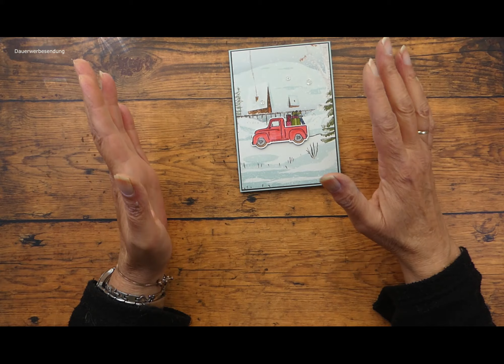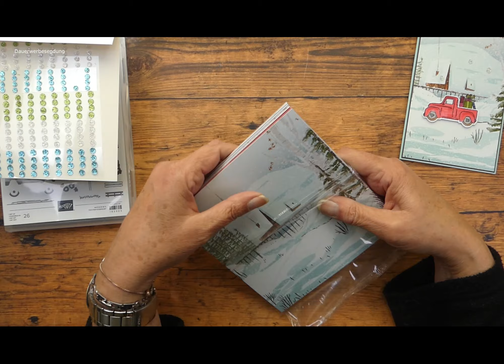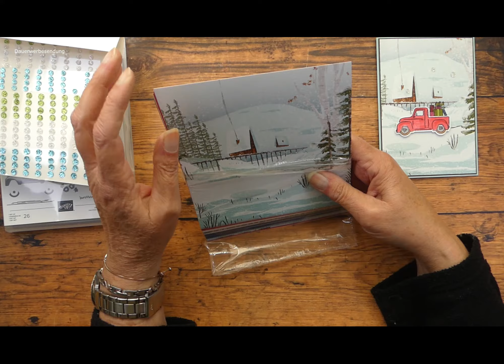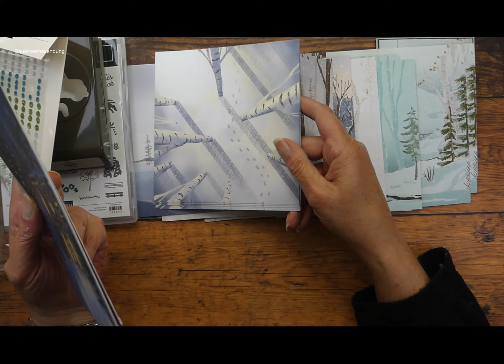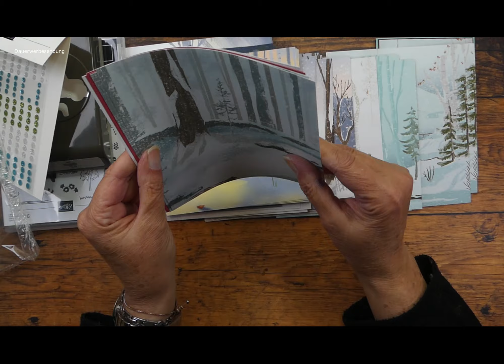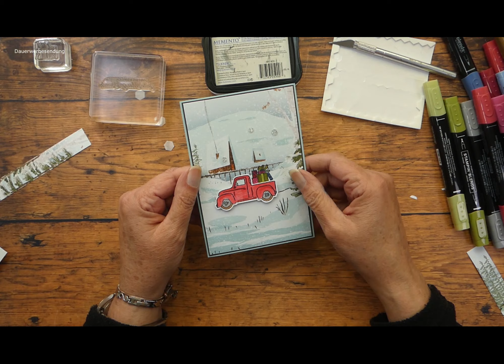Picku-Up- DSP Schlittenfahrt im Schnee-Produkte von Stampin´UP!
Auch auf Designerpapier kannst du stempeln und kolorieren, das zeige ich dir heute.
Gastgeberinnen-Code: EKRTCNKN